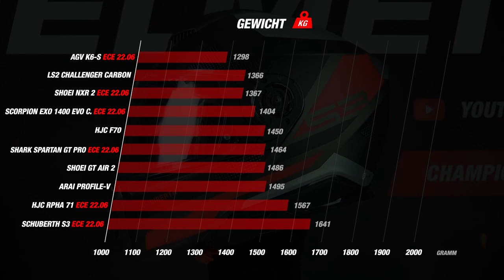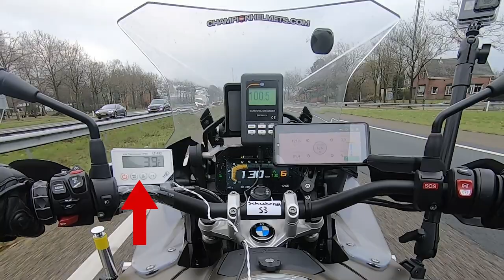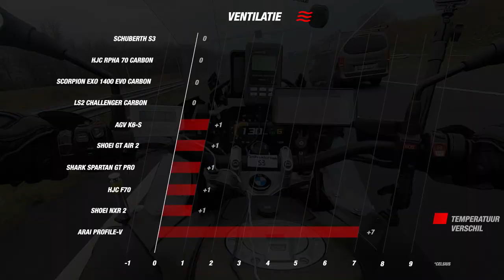Schuberth S3 - Review & Rij-Test - ChampionHelmets.com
00:00 - Intro
01:21 - Materiaal
02:18 - Gewicht
03:04 - Vizier
03:57 - Road-Test Setup
04:26 - Geluidsisolatie
05:05 - Ventilatie
05:59 - Comfort
06:59 - Features
08:20 - Conclusie